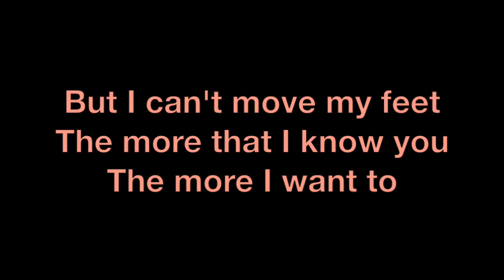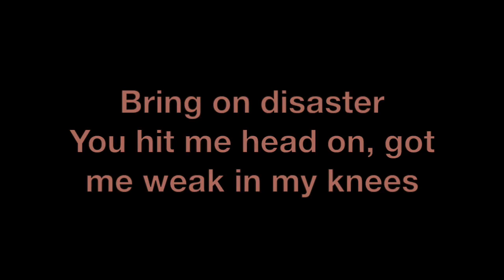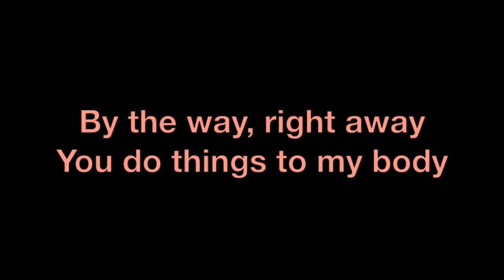Starving ~ Hailee Steinfeld/Grey/Zedd Lyrics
3rd song on my phone that i have been replaying for a year straight